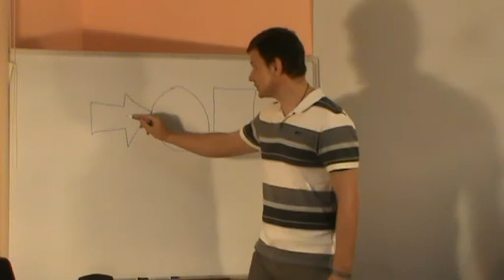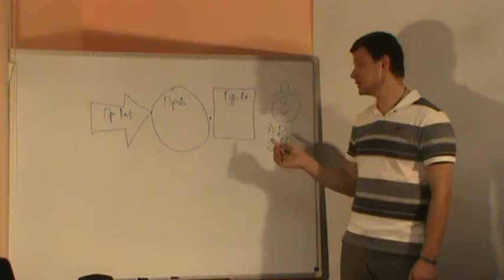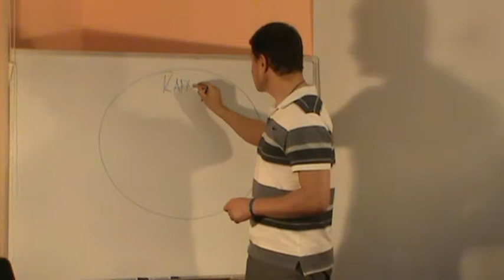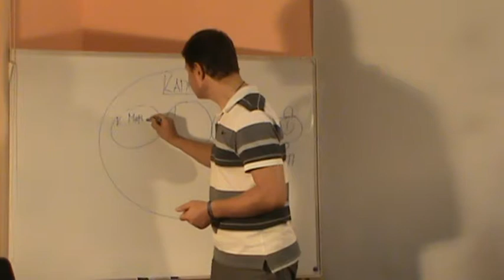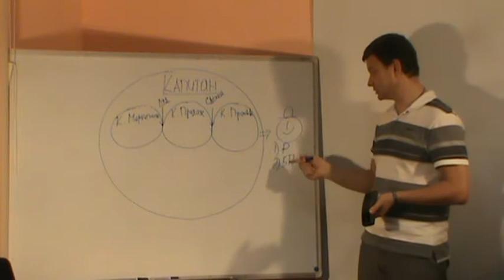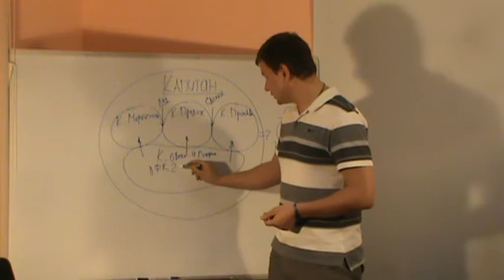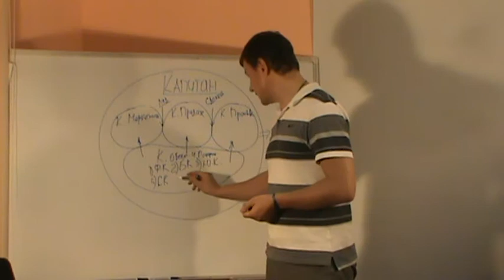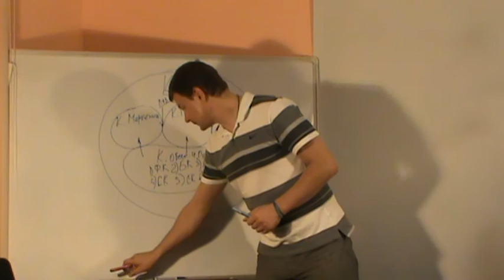Игра "Бизнес-ДРАЙВ!". Организационная структура СтартАпа.